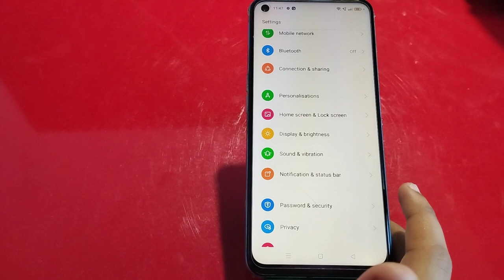Dailpad Tone Enable In Oppo A54, Oppo A54,Me Dailpad Tone Setting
Oppo A54,Dailpad Tone Enable In Oppo A54, Oppo A54,Me